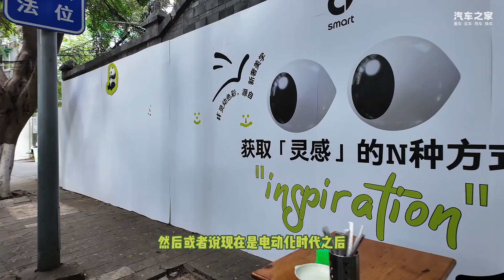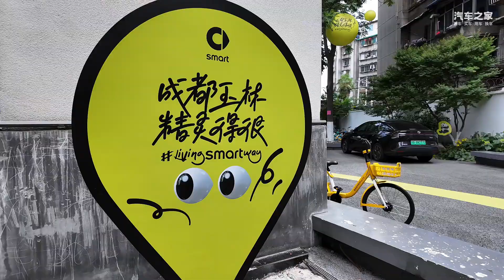在玉林路上，我GET到了Living smart Way的意义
SMART品牌以创新的理念和设计，代表了出行的态度，与成都的玉林路联名，体现了汽车文化的魅力。